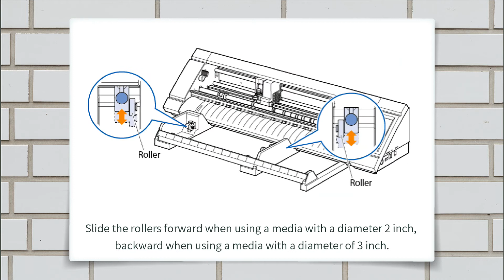[CE LITE-50] Assembling Roll Media Stocker